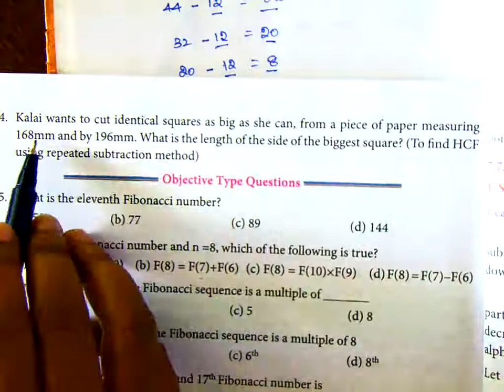8std maths ,unit-7, ex:7.2,Q.no:4